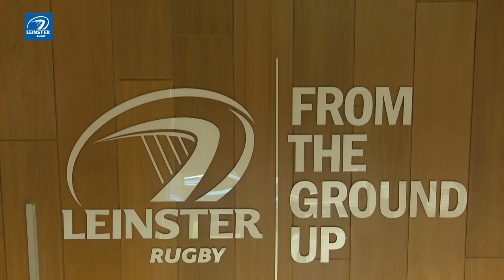2019 Community Rugby day at Leinster Rugby HQ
Leinster Rugby's 60 community rugby staff gathered at Leinster Rugby HQ to kick-off the new season, hear from three guest speakers and learning more about how to interact with young players.